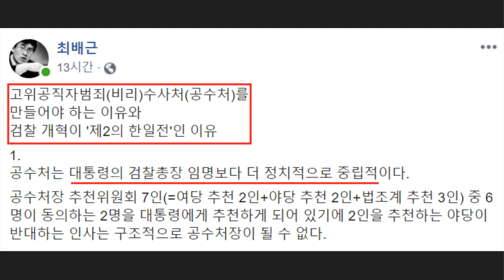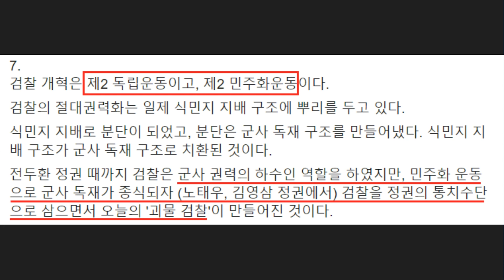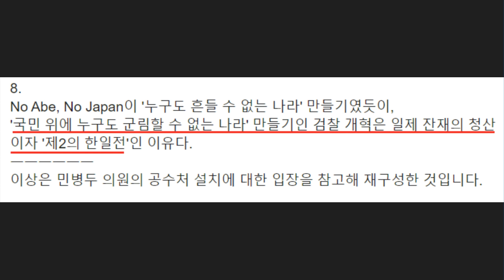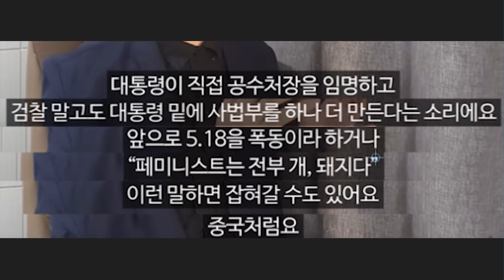'공수처 설치'가 반드시 필요한 이유 간단 요약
최근 최배근 교수가 페이스북을 통해 공수처 설치가 필요한 이유를 알기 쉽게 요약했습니다.
평소 공수처 설치가 왜 필요한지 궁금하셨던 분들은 꼭 한 번 챙겨보시길 바랍니다.